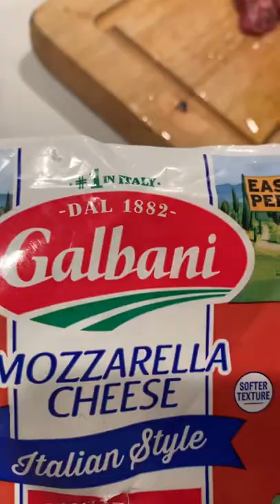Easy Delicious Skirt Steak Pinwheels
steak chrishansenbbq Easy and delicious steak pinwheels. Skirt steak used. Feel free to use flank also. Salt pepper garlic and oil on the steak. Fresh parsley and basil with some mozzarella cheese. Roll up tie. Cut the skirt steak in half. Grill for about 5 minutes a side
Easy and delicious
Try it! Skirt Steak is awesome for this. Impress people with the Pinwheel